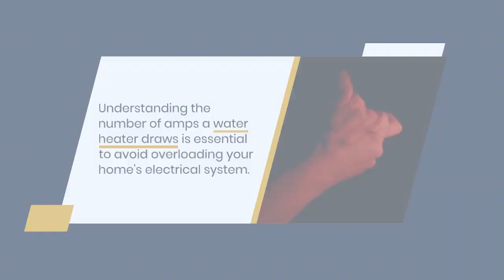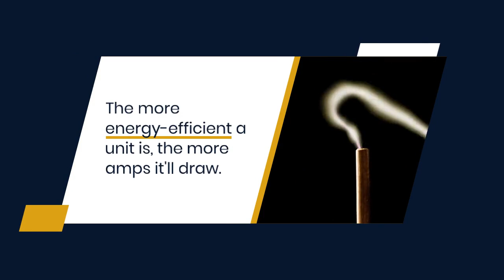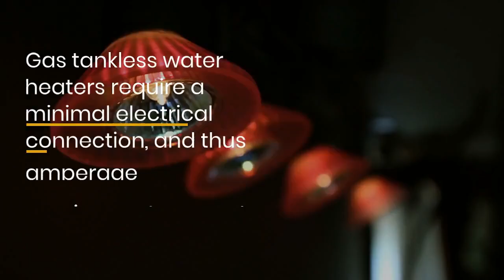Gas Tankless Water Heater: How Many Amps Does It Use? | Dwelling Expertise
In this video, we'll answer a common question about gas tankless water heaters: How many amps do they use? We'll go over the electrical requirements of a gas tankless water heater, explain the difference between amperage and wattage, and provide some helpful tips for ensuring your electrical system is properly equipped to handle the power requirements of your gas tankless water heater. Whether you're looking to install a new gas tankless water heater or simply want to learn more about how they work, this video is a must-watch!